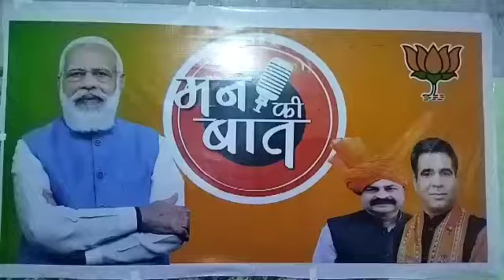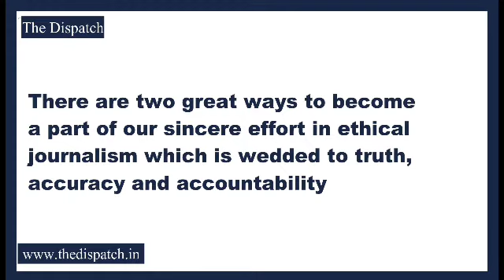Jammu and Kashmir BJP State President Ravindra Raina and BJP workers listened Mann Ki Baat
TheDispatch l Jammu and Kashmir BJP State President Ravindra Raina and BJP workers listened to the weekly program Mann Ki Baat by Prime Minister Narendra Modi in Jammu today